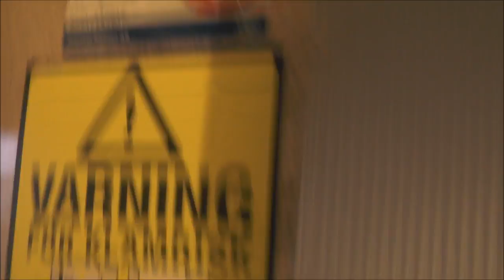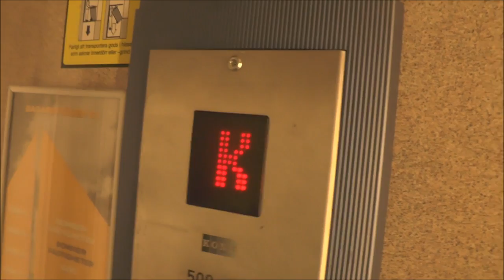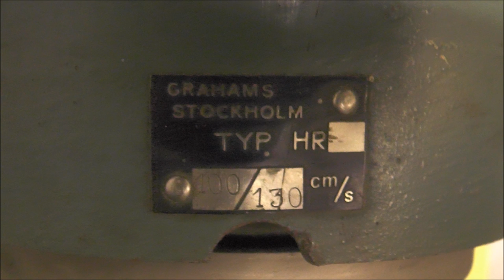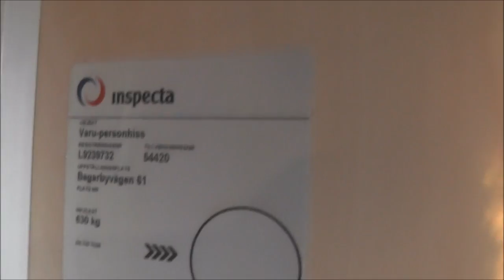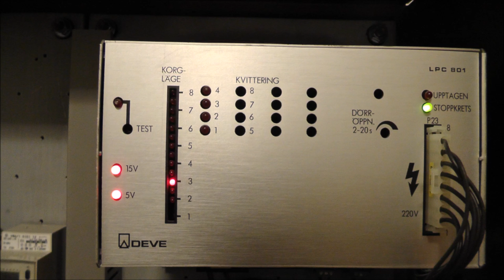Machineroom Tours and rides of KONE & DEVE Elevators @ Bagarbyvägen 61, Sollentuna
This used to be KONE Sweden's HQ, but they moved away to Kista shortly after as this building will be demolished for a heavily critisized highway Project! Theese videos was taken on a class field trip!

Manufacturer:
Installation year:
Current moderniser:
Latest modernisation year:
Serial Number:
Capacity: _Kg (_lbs.) - _ Persons
Floors: _ =